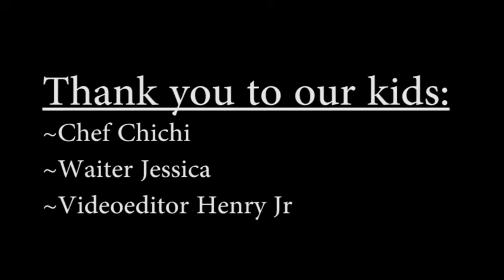Henry and Lizzy Moyo - Romantic Dinner under lockdown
Henry and Lizzy Moyo - Romantic Dinner under lockdown - Hosted by Chef Chichi and Waitress Jessica and Videographer Henry jr